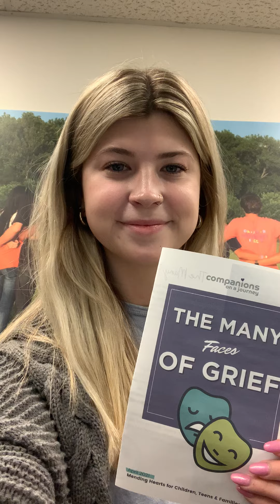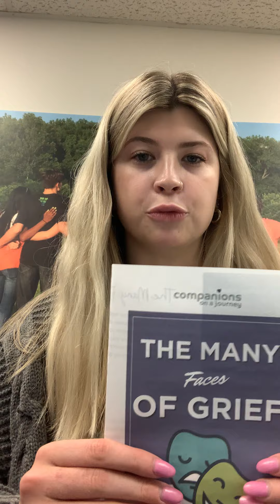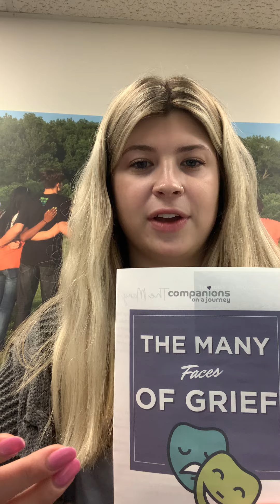The Many Faces of Grief